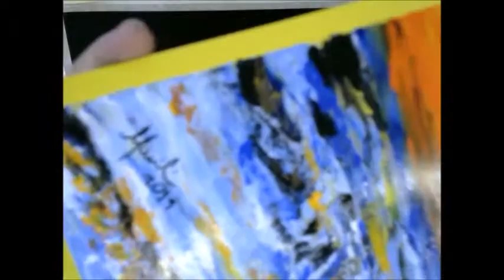MAR DE VERÃO AO SOM DE MOZART